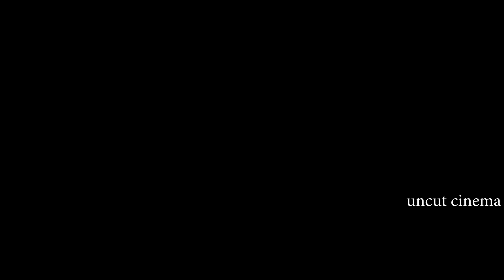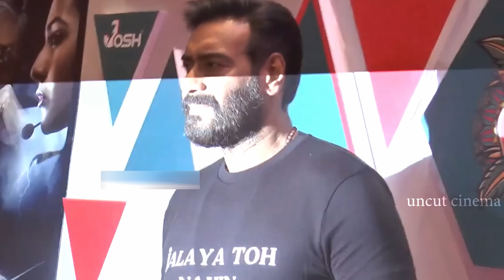Drishyam 2 | Official Teaser Trailer | Releasing 18 November 2022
Drishyam 2 | Official Teaser Trailer | Ajay Devgn | Tabu | Is Ajay Devgan making Drishyam 2? | News
00:00 - Uncut cinema Trailer
00:37 - News
Topic Cover
1) Is Drishyam 2 a flop?
2) drishyam 2 release date
3) Drishyam 2 Ajay Devgn
4) Drishyam 2 Ajay Devgn full movie